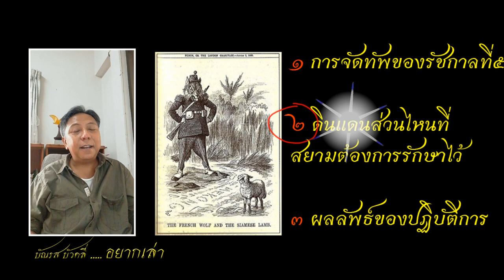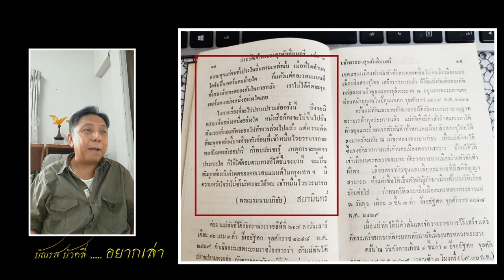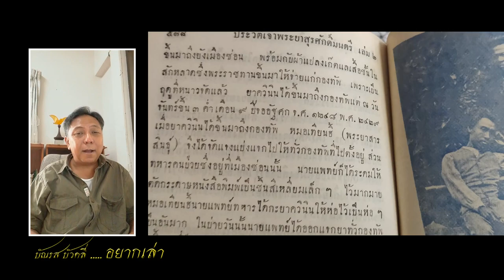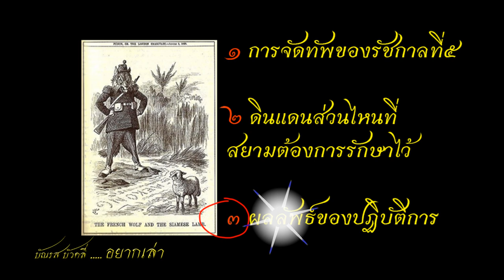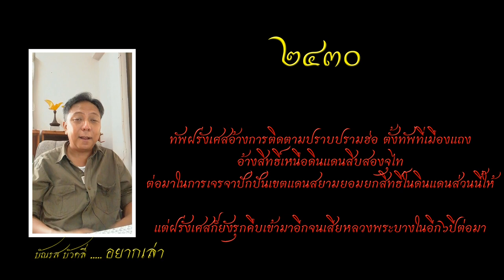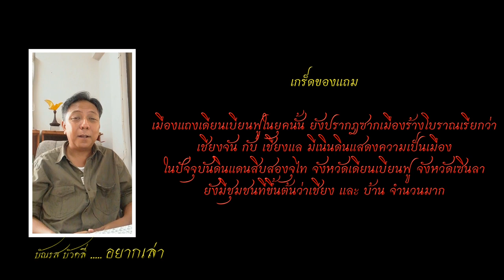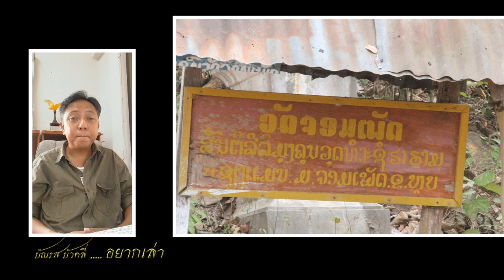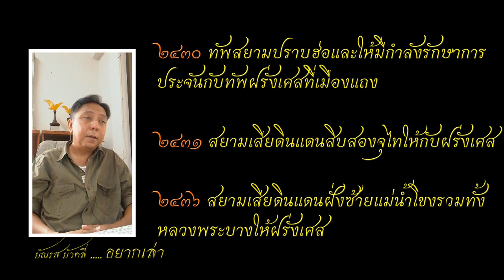อยากเล่า EP. 002 - เบื้องหลังสงครามปราบฮ่อ ตอน 2 จบ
อยากเล่า โดย บัณรส บัวคลี่
ตอนที่ 2 /จบ

ตอนนี้วิเคราะห์แนวเขตดินแดนที่สยามต้องการ และแนวเขตที่หากต้องเจรจาแบ่งให้ฝรั่งเศสไป รวมถึงผลลัพธ์สุดท้ายจากปฏิบัติการทางทหารครั้งนี้ได้รับ

คลิกดู เบื้องหลังสงครามปราบฮ่อตอนที่ 1